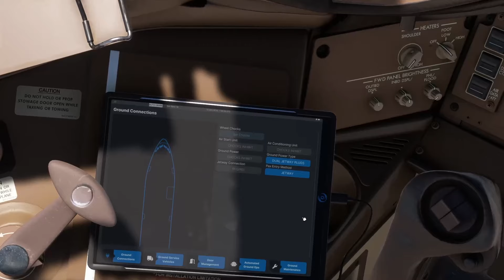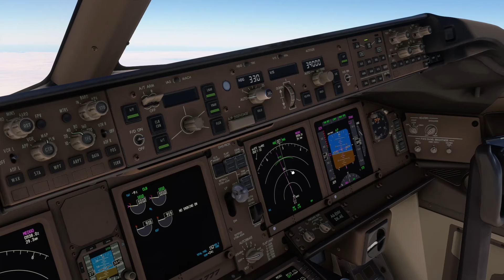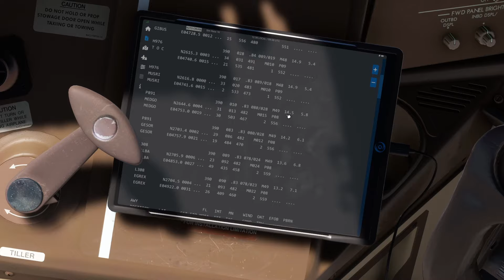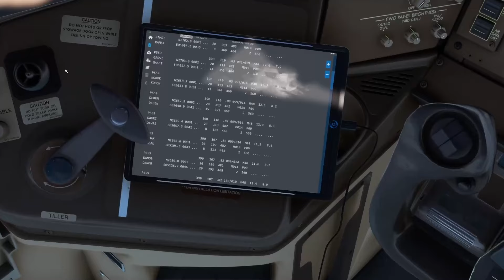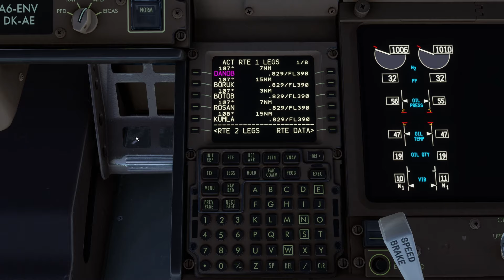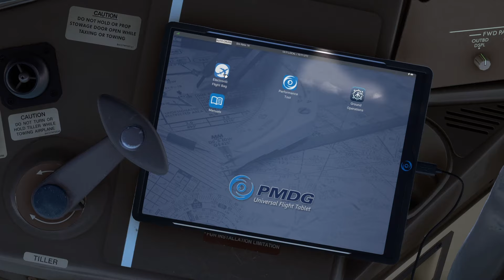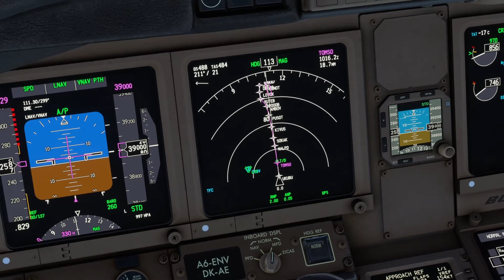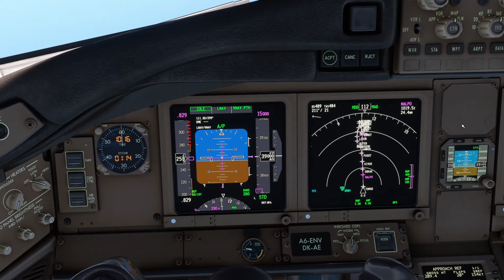Cruise en approach voorbereiding - PMDG 777 Full Flight Series deel 3 - [MSFS]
In deel 3 van de Full Flight Series van de PMDG 777 zullen we klimmen naar cruise en zullen we tevens de approach alvast voorbereiden en instellen in de cockpit.

Software info:
- Microsoft Flight Simulator
- Fenix Simulations A320
- PMDG 737 / 777
- FlyByWire A32NX
- OBS Studio
- Streamlabs
- Navigraph Charts